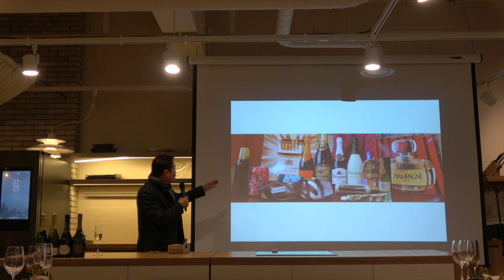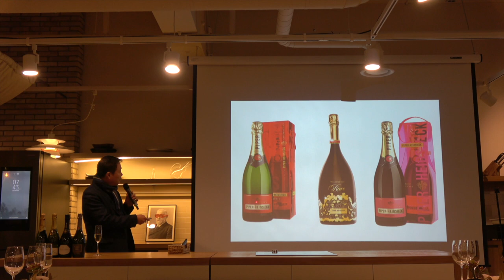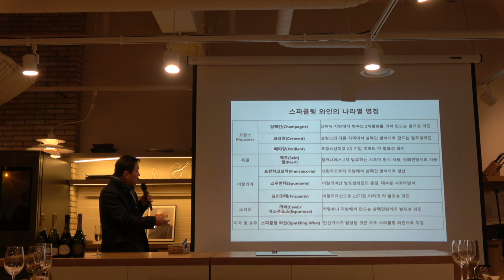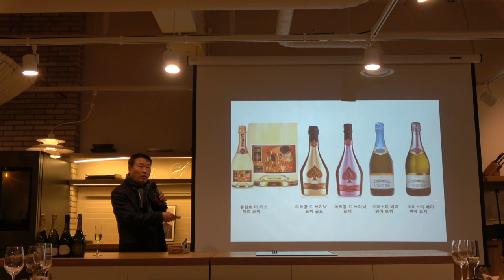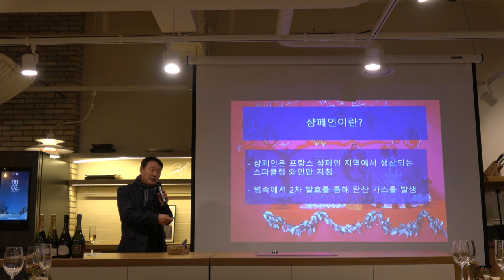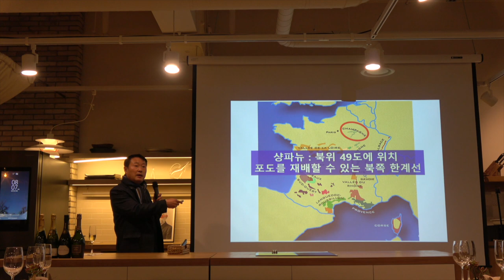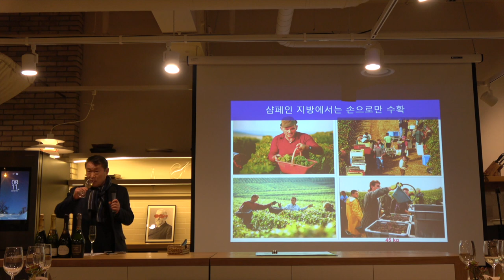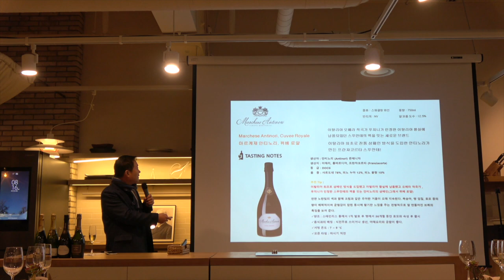[요리인류X와인나라 와인클래스] 인류의 한잔1_#포도주의맛 "세번째 잔'" 4-2강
인류의 한잔1_#포도주의맛 "세번째 잔" 4-2강